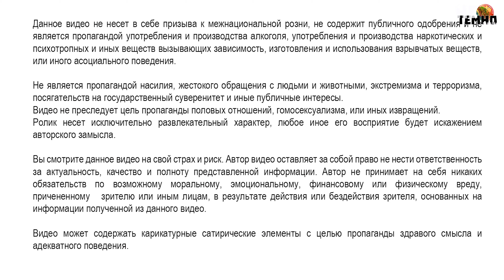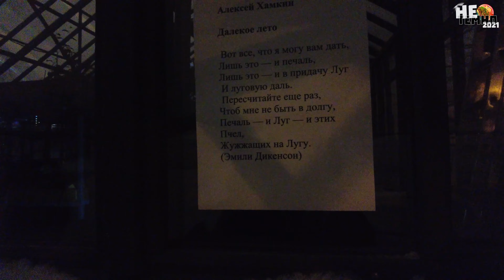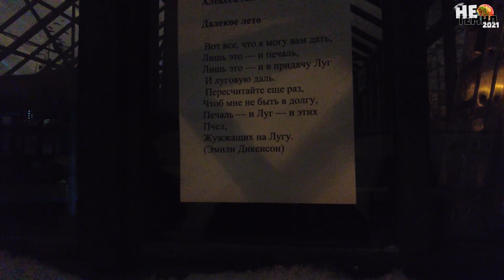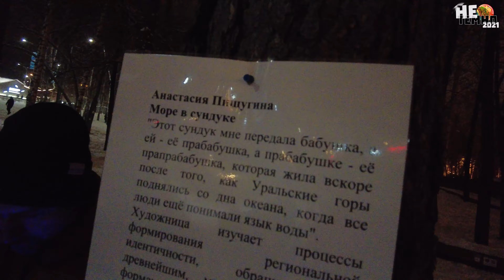Не темно 2021, фестиваль призванный осветить самую длинную ночь в году, события Екатеринбург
«Не темно» традиционно проходит в самый короткий день в году. Художники и дизайнеры создают световые инсталляции, призванными продлить день, сделать самую длинную ночь чуть светлее и теплее. (С) Организаторы.
Все в новом ролике от Клуба Интеллектуального Туризма!